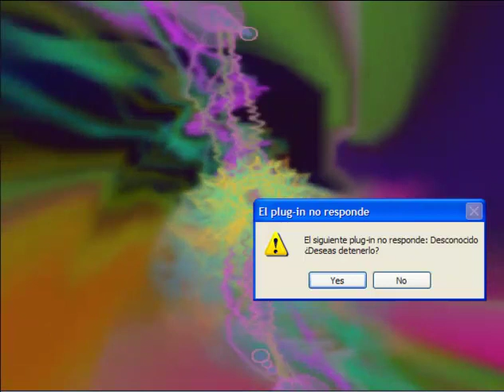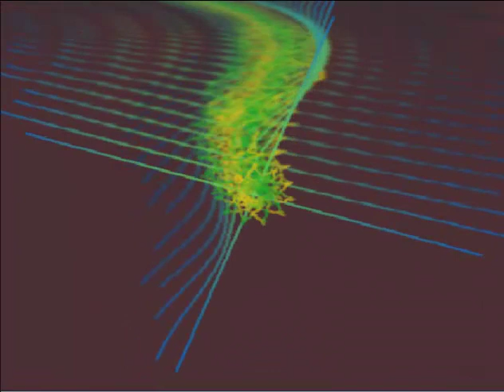Johnny Sigal Entrevista BeOneRadio(Canada)